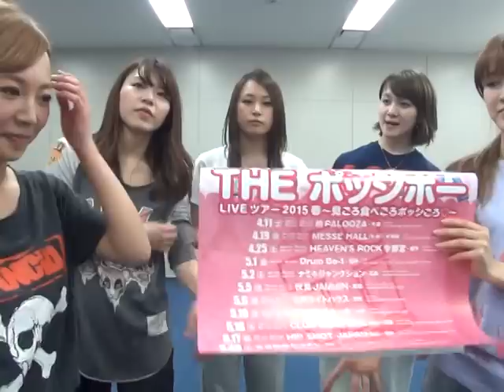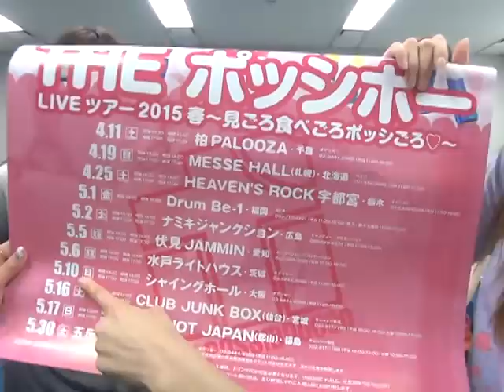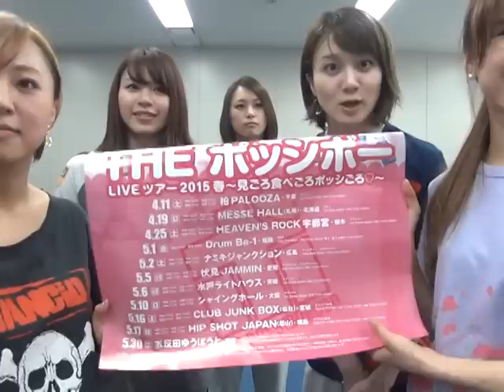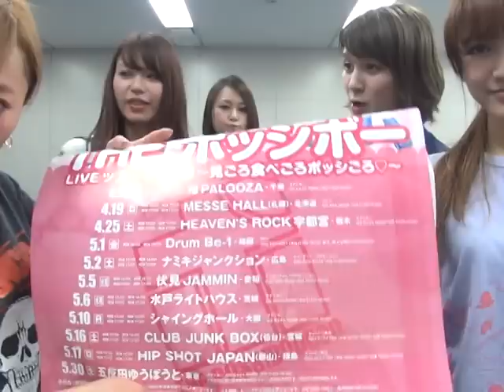THE ポッシボー showroom 0401 第４１回#3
説明
THEポッシボー会議NEO！！！！！第４１回　４月１日分#３です。